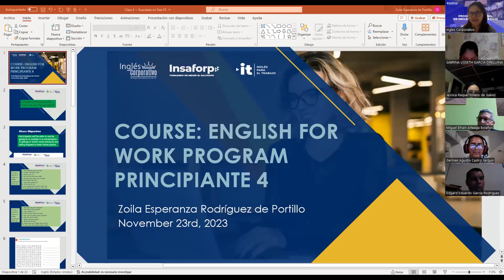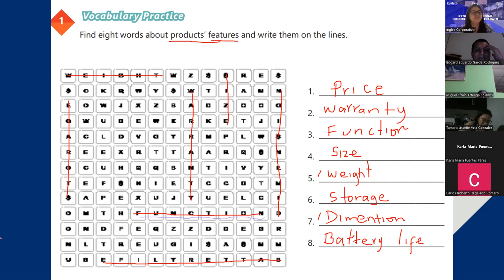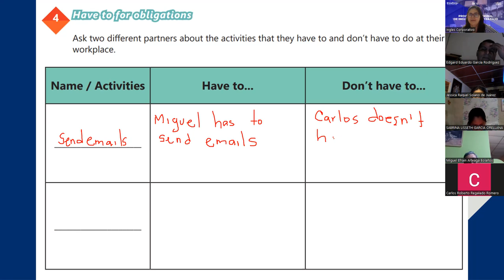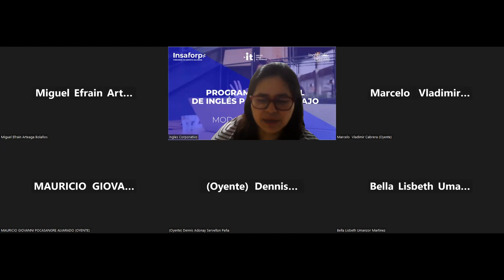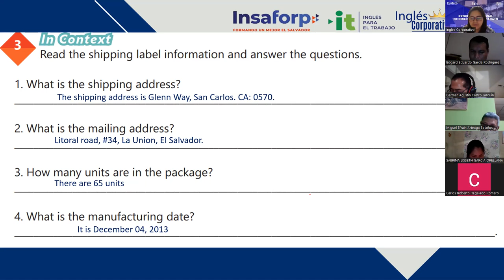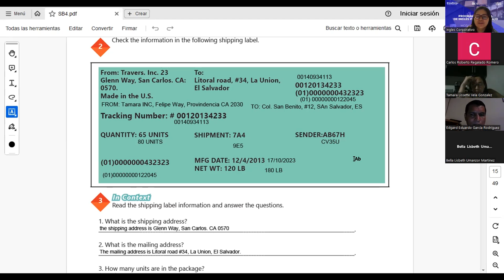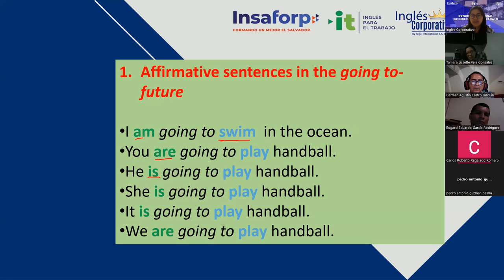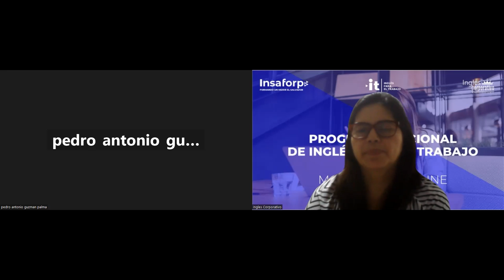Sesion 4 - 11-23-2023 - IC29750-0033-2023-Rodriguez-How to use be going to